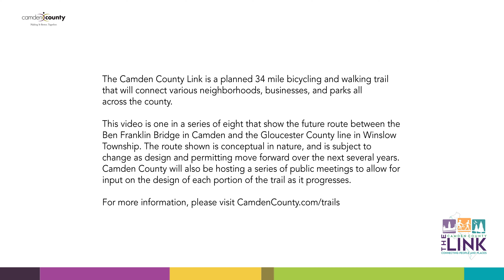Camden County Link Trail: Camden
The Camden County Link is a planned 33-mile multi-use, off-road trail designed to serve as the “spine” for a County-wide trail network.

In 2017, the County completed a feasibility study for this spine, known at that time as the Cross Camden County Trail The result was a trail alignment that travels through seventeen municipalities from the Benjamin Franklin Bridge in Camden to the Gloucester County line in lower Winslow Township. Along the way, the trail will travel through urban, suburban, and rural environments connecting many municipal and County parks and several downtown business districts.  In addition, the trail will provide users with the opportunity to access hundreds of acres of public open space in Winslow Township. The feasibility study also identified the benefits of the trail to the local economy and the improved health of our residents. (see below for a link to this study and accompanying appendix).

A number of drone videos have been produced identifying the preferred route for the trail through the entire length of the County.